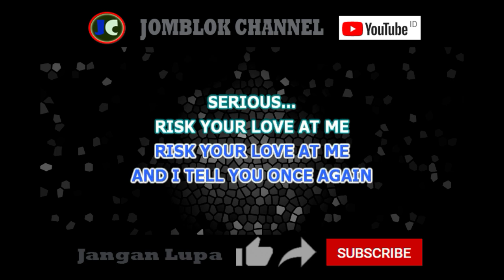Citra Idol Everybody Knew Karaoke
&nbsp;Karaoke
Karaoke&nbsp;
 Karaoke
Karaoke